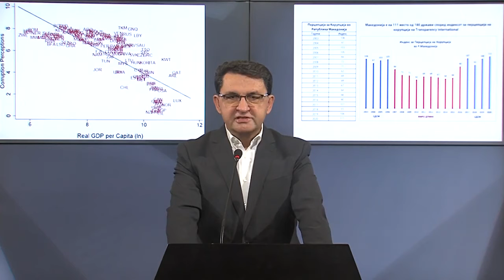Славевски: СДСМ и Зоран Заев се причината поради која сме најкорумпирана држава во Европа